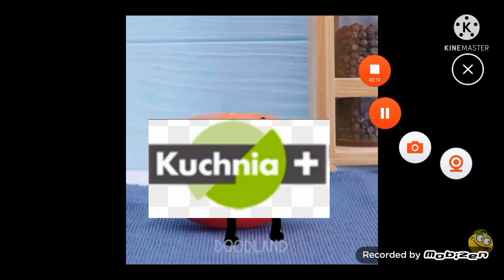Tomato Doodland scream kuchnia+ Ale kino+ logo